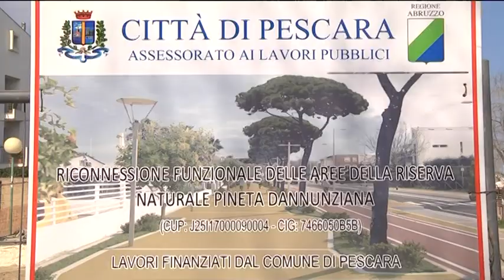Abruzzo - Primavera con i bagni di sole